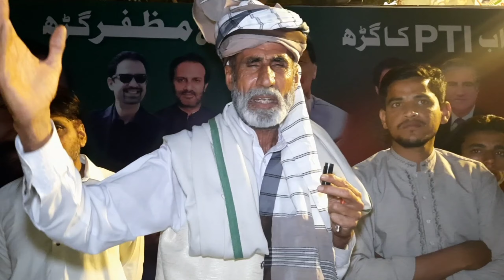Imran Khan Ka Bara Faisa Aj Say Iftari Wo Workro Ky Sath Kary Gy || Lahore Zaman Park